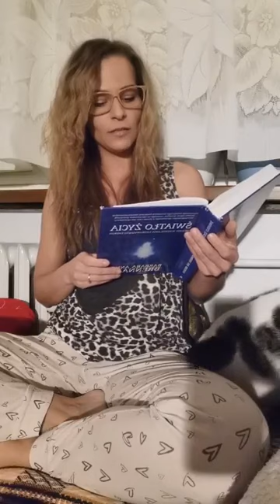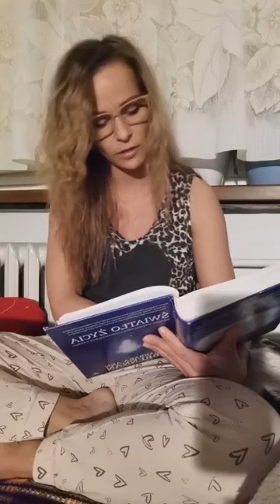Dar uzdrawiania ma każdy z nas Barbara Ann Brennan - Światło życia